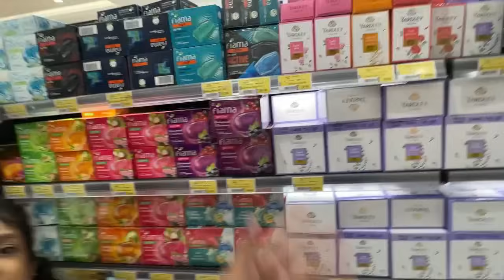അങ്ങനെ ഞാൻ പോകുന്നു ✈️😍💕SHOPPING VLOG🛍️🛒 @Alfalavinojkhan |travel shopping / malayalam vlog